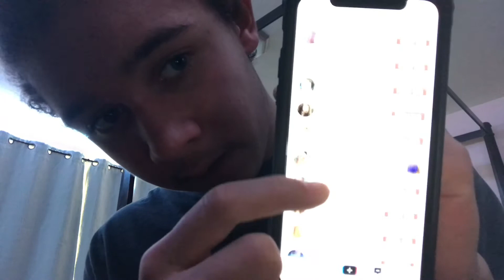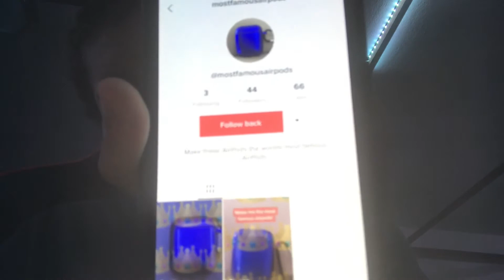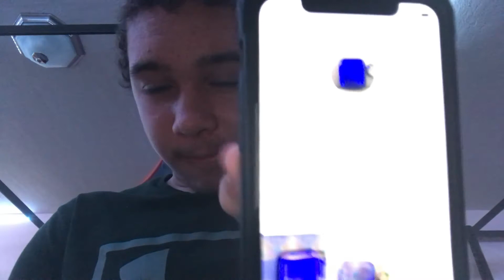Whoever Gets the Most Followers in 24 Hours gets a TikTok Shoutout